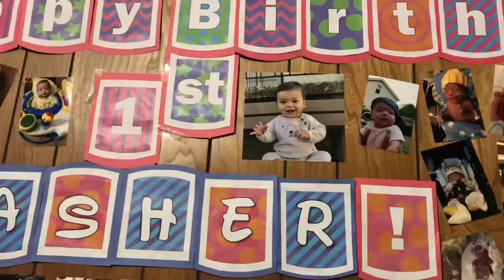Big brothers were working together as a team to put up little brother’s 1st birthday day decoration